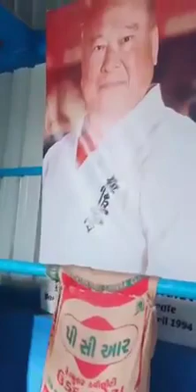Kyokushin Karate IKO Matsushima (1)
Sensei Babu Nataraj 👊🥋🇮🇳

IKO Matsushima Branch Chief India 🇮🇳

LIFE Fitness CrossFit Combat Sports Academy Bengaluru Karnataka India 🇮🇳

Training Video Clips.